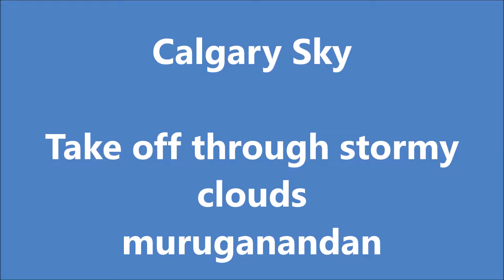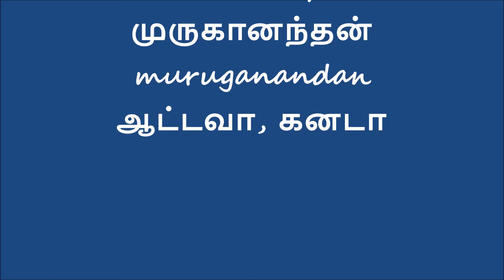Take off through clouds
Spectacular Take-off through low hanging fiery, firy-red, clouds. I wish I could open the window to get a clear view. Most windows on planes are dirty on the outside. Someday I will buy my own plane or helicopter..until then...this the best I could capture.
Fearful or Beautiful ???